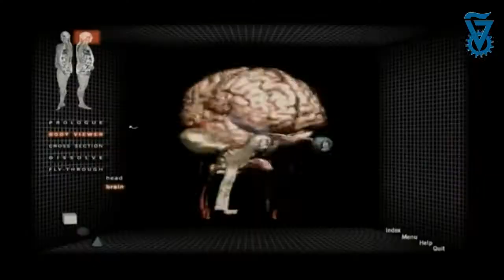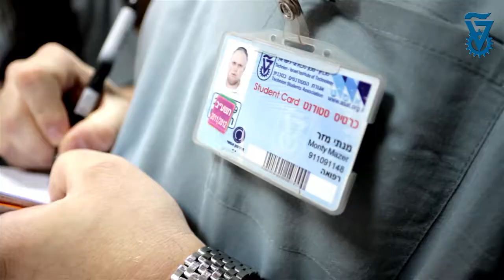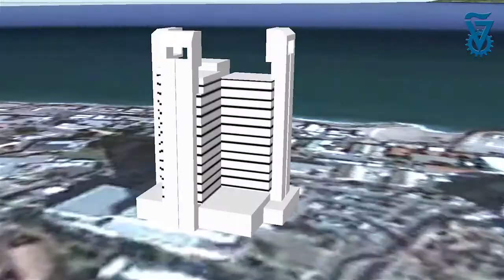Technion American Medical Students Program TEAMS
The Technion American Medical Students (TEAMS) Program offers an excellent opportunity for U.S. or Canadian pre-med college graduates to receive their  M.D. degrees in the Ruth & Bruce Rappaport Faculty of Medicine of the Technion-Israel Institute of Technology in Haifa, Israel.